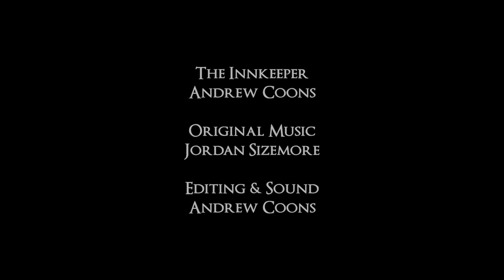The Inn at the Edge of Greenwood | Prologue | A Letter of Explanation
In the north of the kingdom of Alçon there is an inn that sits at the edge of the elven forest of Greenwood. Many mysterious travels come through this inn, and share their stories with the innkeeper. These are their tales.

The Inn at the Edge of Greenwood is a fantasy role play podcast with a cozy vibe. In the prologue, the innkeeper recounts a bit about himself and provides some context for the stories to come.

Follow The First Watch!